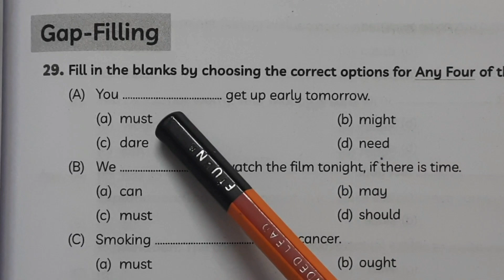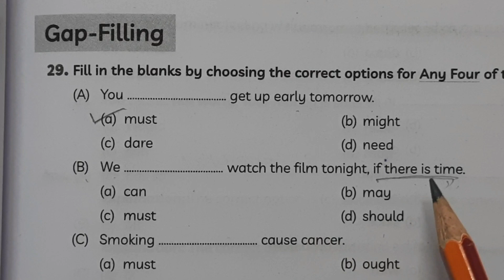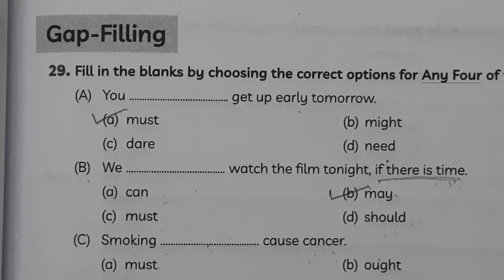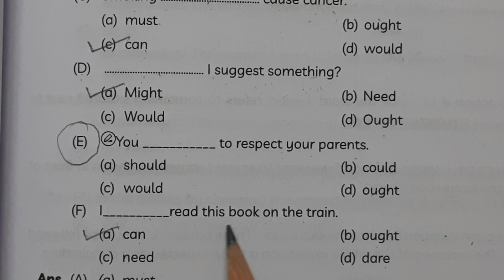QUIZ: GAP- FILLING | Modal Verbs | English Grammar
QUIZ: How Well Do You Know Modals? | GAP FILLING | Verbs | English Grammar

Test your understanding of modals by taking this quiz. After you finish, you'll know which modals are the easiest for you to use and which ones you need to be more careful with. Good luck!